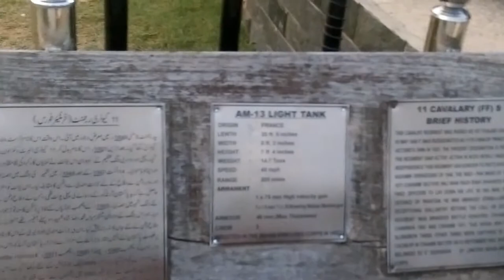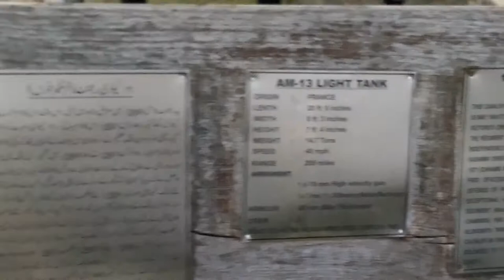Pakistani People Views About Violence In Kashmir